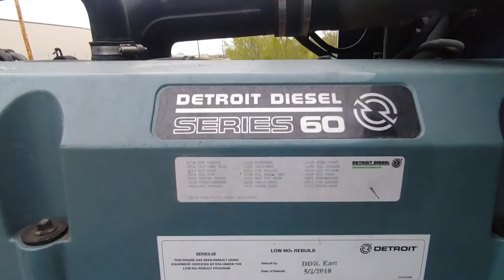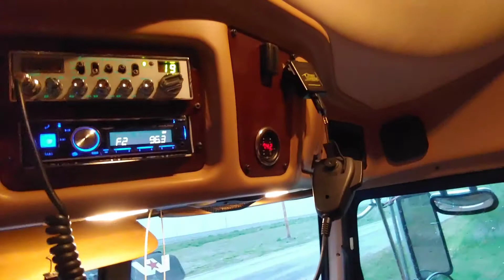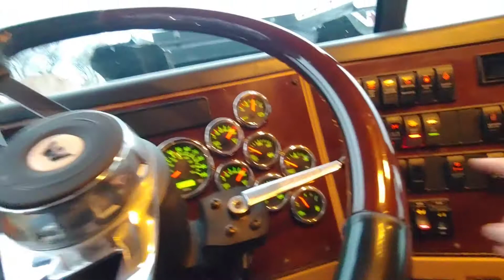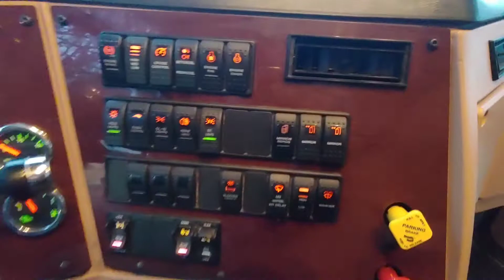My new project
2016 Western Star 4900 ex glider kit Detroit 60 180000 MI